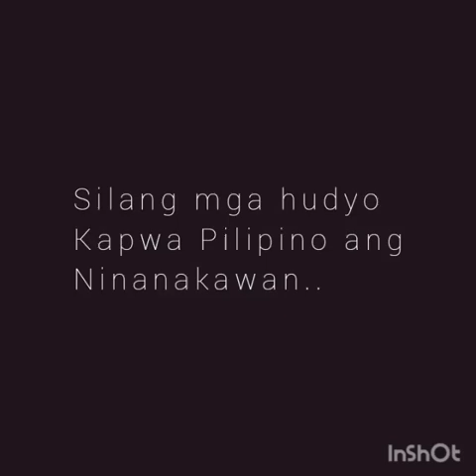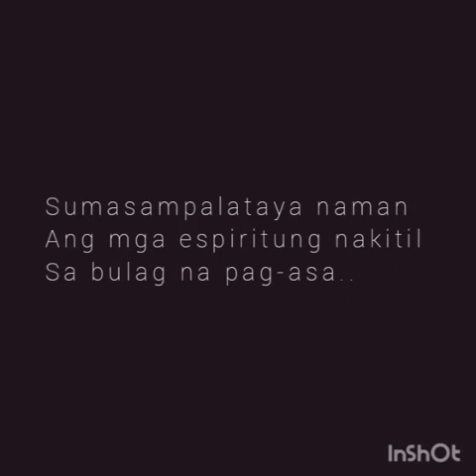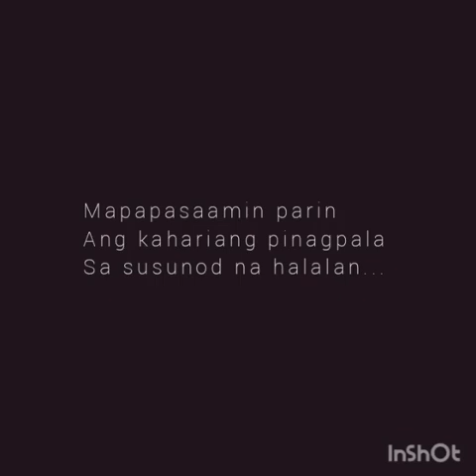Amen: Oratio Imperata Ad Pauperem v.2.0 ni: Bagwis (San Miguel, Bulacan)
Spoken Word Poetry (TULA U, MORE!) - Final Round